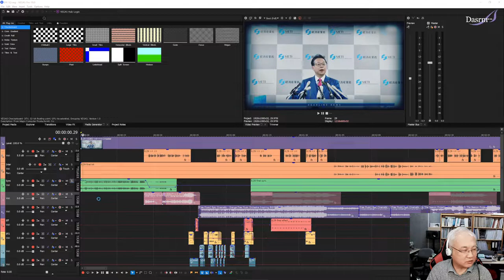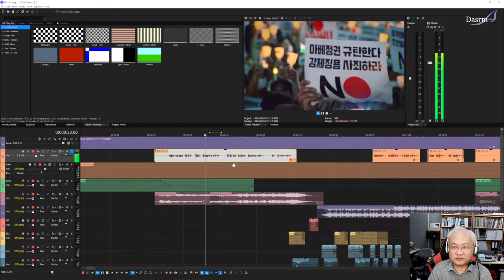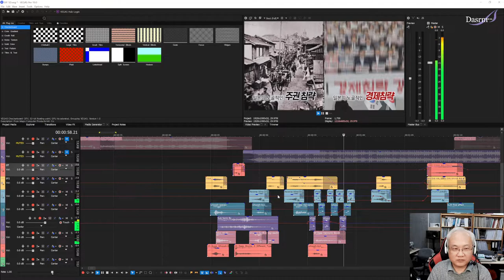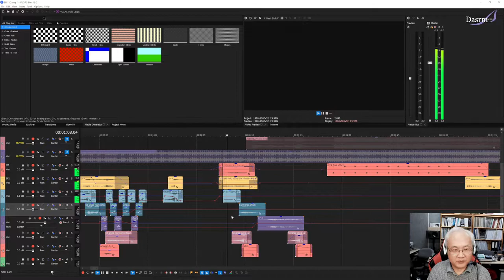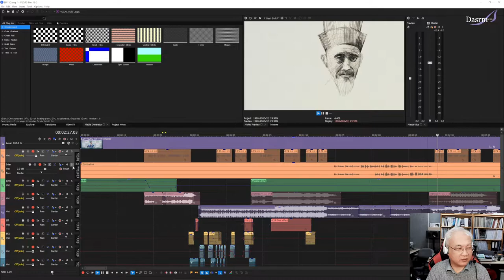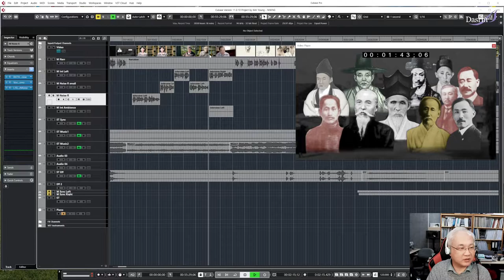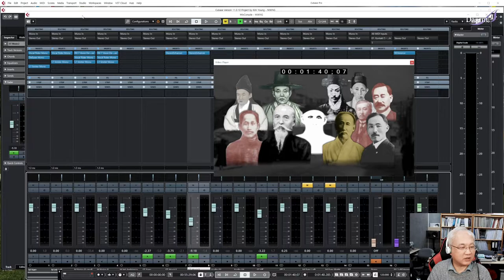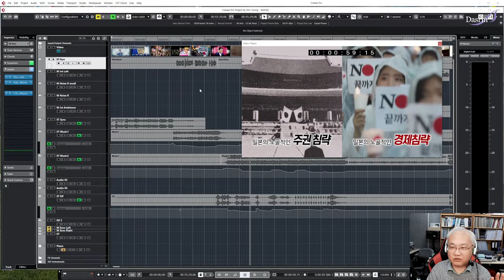[Cubase] 큐베이스 Tip #29 영상의 음악과 사운드 작업 방법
영상의 포스트작업시 큐베이스와 베가스를 이용한 음악과 사운드 작업의 전체적인 개괄